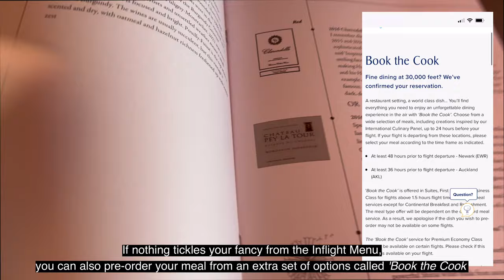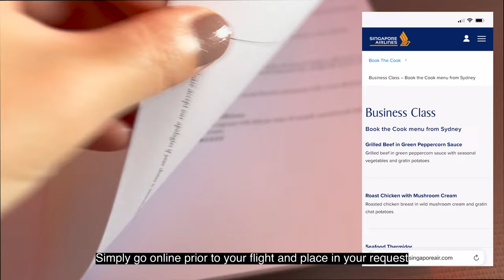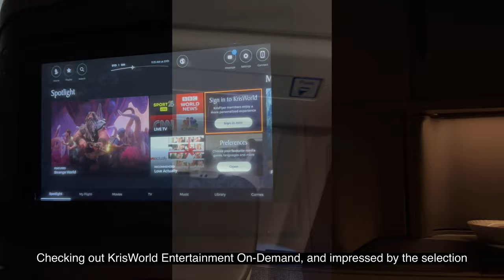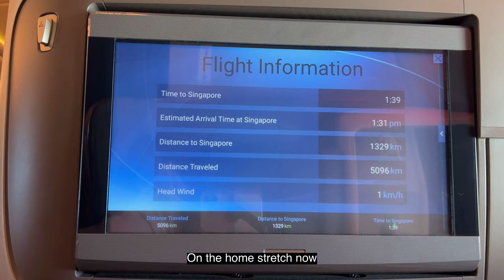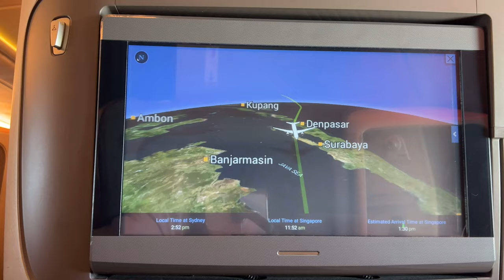Travel Sessions ✈️ Sydney to Singapore flying Singapore Airlines Business Class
Ep 1 of a 7 episode series covering the tastes, sights and experiences of Singapore and Bali. In Ep 1, come with me on my flight from Sydney to Singapore flying Singapore Airlines Business Class.